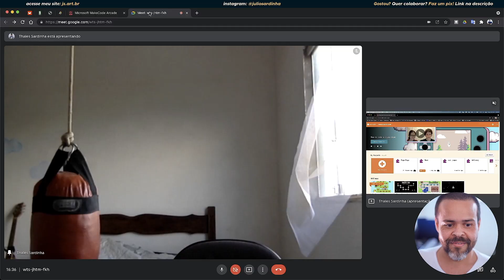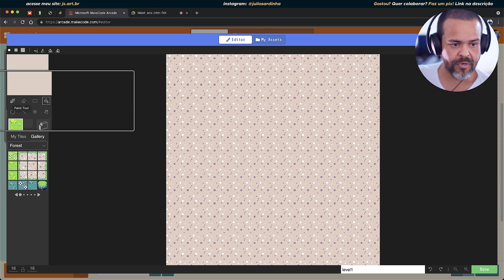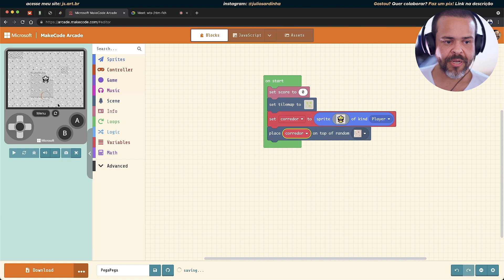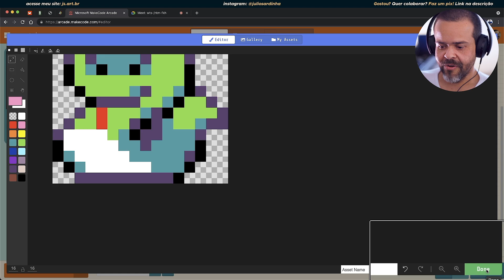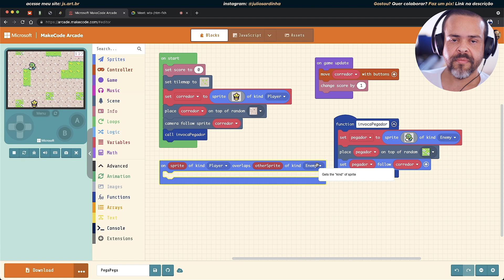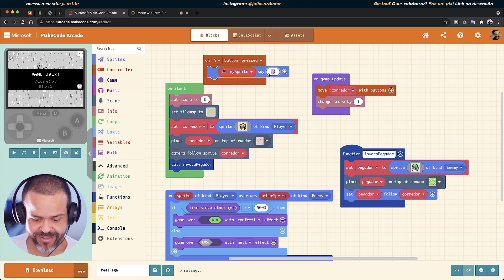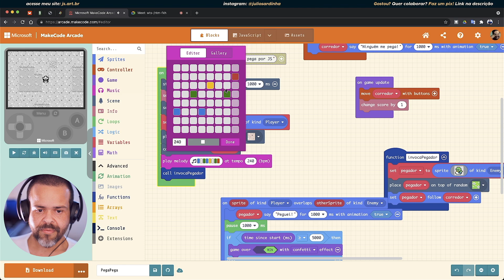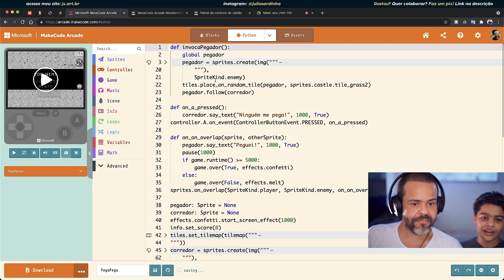Vamos criar um jogo juntos? Especial Dia das Crianças. Crie um jogo do zero! Oficina gratuita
Acha que esse vídeo agregou valor em seu aprendizado? Você pode contribuir acessando e fazendo um pix de qualquer valor para minha conta. Obrigado!

Oficina gratuita de criação de jogos para crianças (e também adultos). Junte-se a nós, é gratuito, simples e muito divertido.

Olha, tá para nascer algo mais divertido e cativante do que reunir a família e criar algo. Quando é um joguinho, melhor ainda, pois até os pequenos podem participar. Venha conosco e encare esse desafio!

Claro que o Dia das Crianças deveria ter um especial aqui no site, né? Eu adoro estimular a criatividade e mostrar as possibilidades artísticas e criativas desse mundo às crianças, pois são o futuro do planeta e precisamos mais de criadores do que de consumidores.

Então prepare-se para um vídeo bem bacana que conta com a participação de meu filho Thales, meu artista preferido. O app que utilizamos pode rodar em computadores e tablets modernos e, o mais legal, é que basta acessar

Nem precisa baixar nenhum aplicativo e basta ir pausando o vídeo caso precise de mais tempo para achar os blocos. Sim! Você não precisa escrever os códigos, basta escolher blocos e visualizar os resultados no console virtual bem bonito que criaram.

Se você não tem nenhuma experiência com criação de jogos, vai se sentir orgulhoso e tenho certeza que irá criar muitos mais depois desse vídeo. Deixe as ideias fluir e seja feliz!

Acesse e saiba mais (e também jogue os nossos jogos)